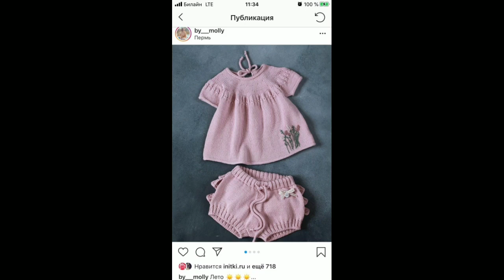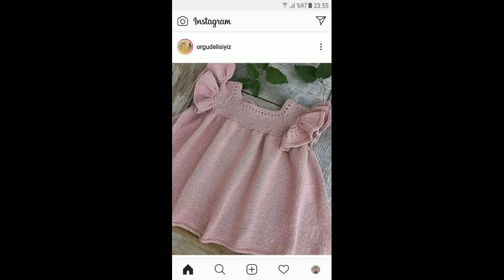very stylish handkitting baby frock design